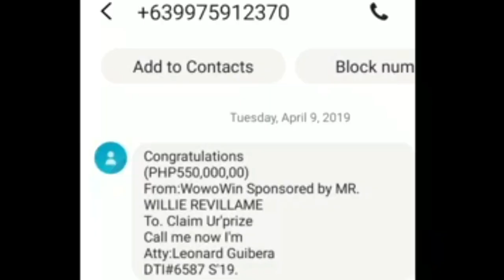PINRANK KO ANG SCAMMER (NAKAKATAKOT)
Sana mapulot ng lahat yung relevance ng videong ito.
Salamat sa lahat ng mga sumusuporta love love love lang mga teaaa!

If you own any of the content in my video and you don't want it appear in my channel, please notify me via private message or email . The content will be MOVED within 24 hours.